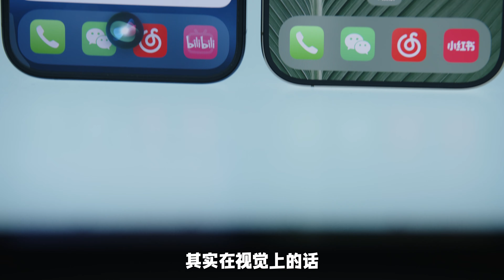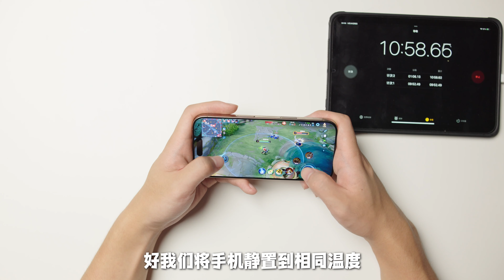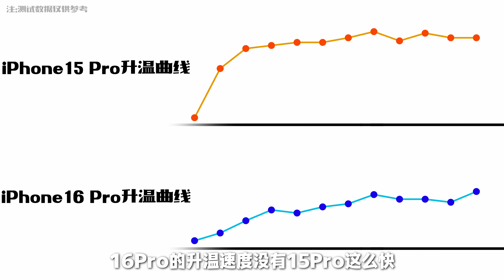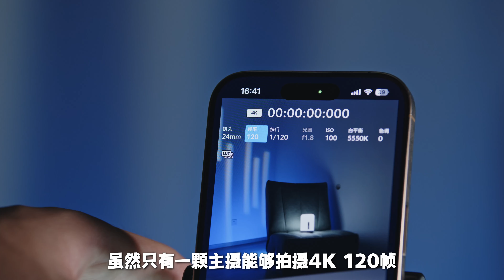iPhone 16 Pro今年不香了吗？对比15 Pro居然有惊喜！一周使用评测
iPhone 16 Pro入手到现在也已经有一周多的时间，在使用的这断时间里，从一开始的失望，到后来的惊喜，发现iPhone 16 Pro还是值得和大家来聊一聊的，同时也来对比15 Pro，看看在使用中有哪些优化！